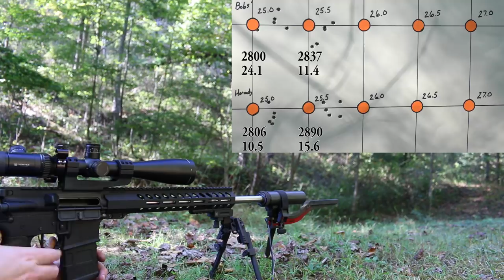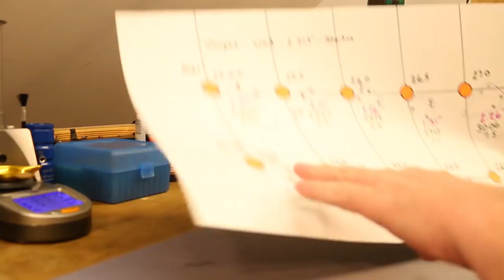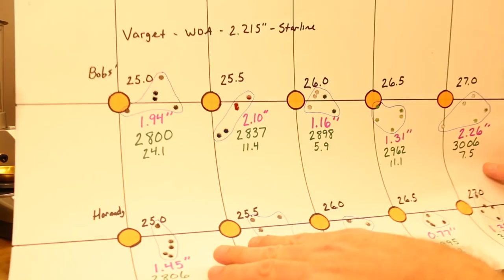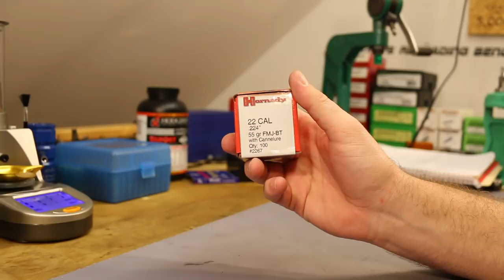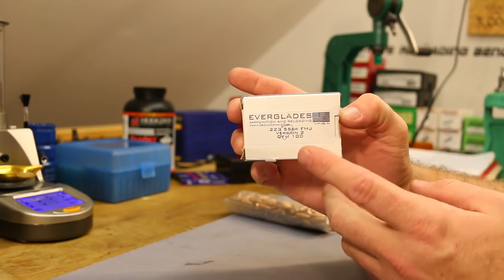Bobs' vs Hornady 55gr fmjbt - Varget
It's the Bobs' Bulk Bullets 55gr fmjbt versus Hornady 55gr fmjbt round two.  Today's test powder is Hodgdon Varget.

UPDATED 09/27/2018 - All links have been removed to comply with YouTube content policies.